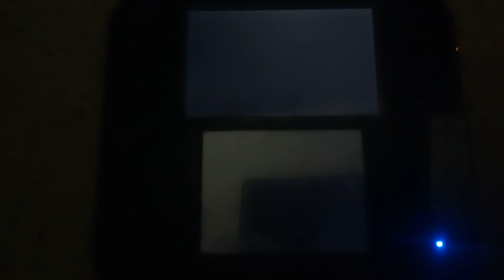Avoir gazelle part 2